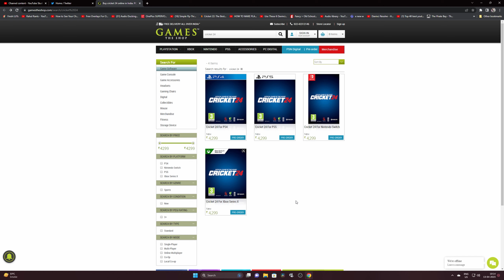Cricket 24 PRICE REVEALED for India!!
In this Cricket 24 video, we look at the price of the game revealed for India.

This is a video game and not an actual cricket match.
I use my voice to do the commentary for my gameplay videos and edit it to make the game look real and entertaining for the viewers.

Game Information: Cricket 22 is a 2021 video game developed by Big Ant Studios and published by Nacon for PC, Playstation, Xbox & Nintendo.

My Spec:
GPU:   RTX 3060ti
RAM:  16 GB
CPU:   AMD Ryzen 5 3500x 6-Core Processor
Controller : Xbox Wireless Controller
Screen : LG UltraGear / 27" / 1440 Resolution / 144 Hz